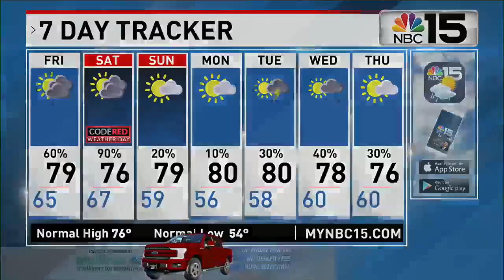Ultimate Alabama Athlete: Symlie Kaufman - NBC 15 WPMI